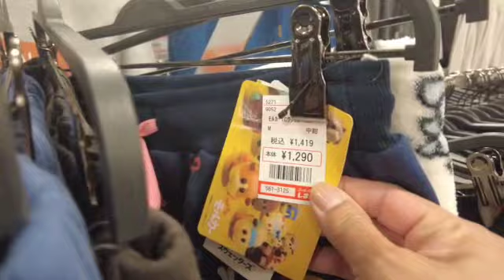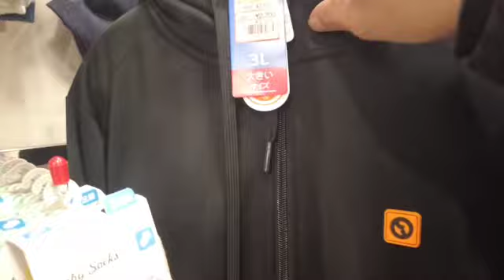[4K] EXPLORING THE CHEAPEST SHOP || SHIMAMURA || EVERYDAY SALE || CUTE ITEMS AND FASHION ITEMS